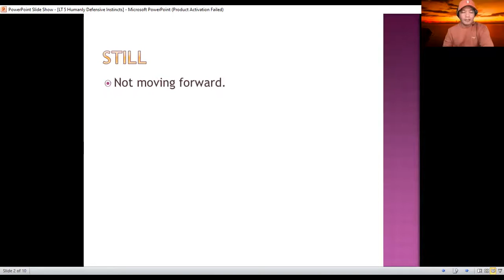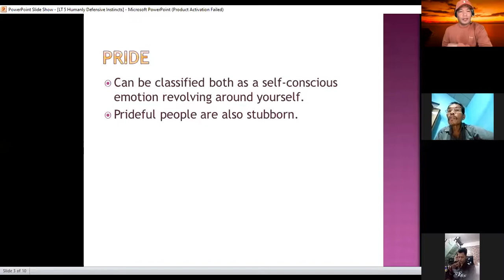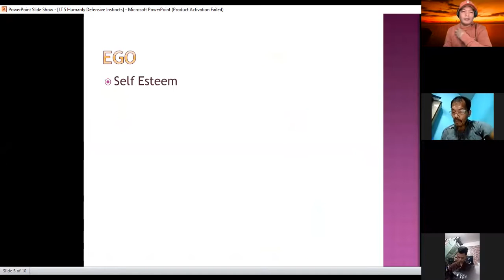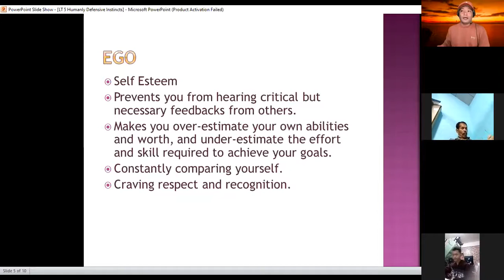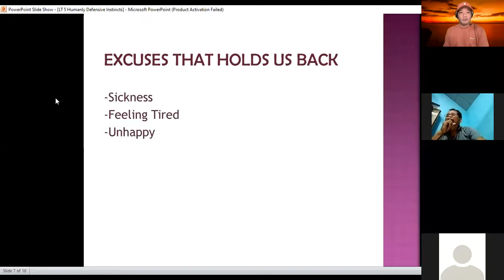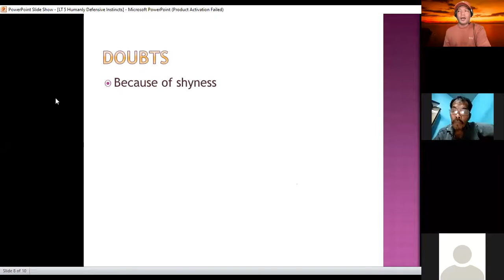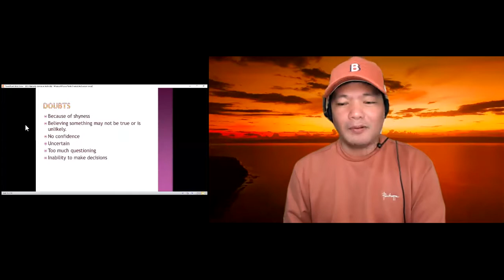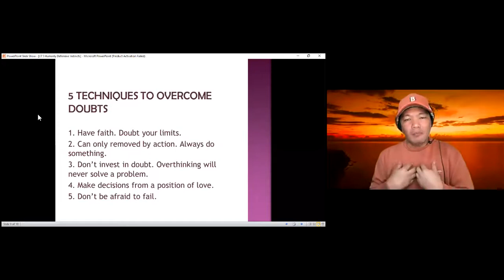SPECIAL TRAINING- Humanly Defensive Instincts By Sir Bong Asperin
Humanly Defensive Instincts By Sir Bong Asperin